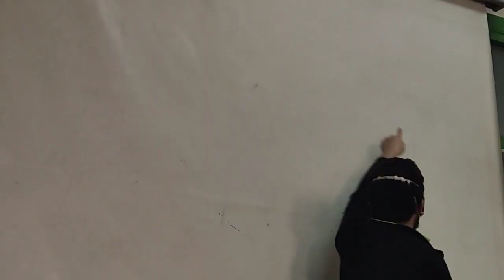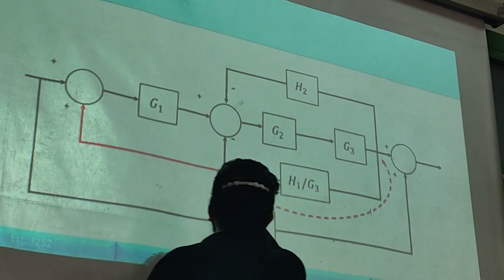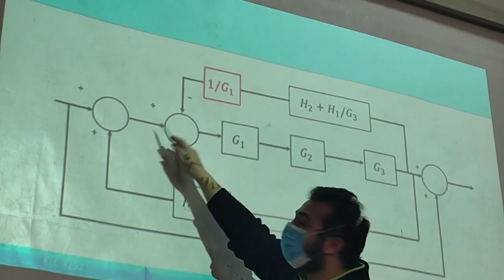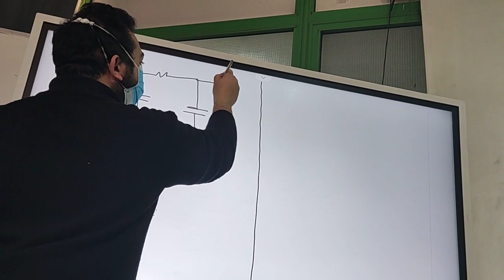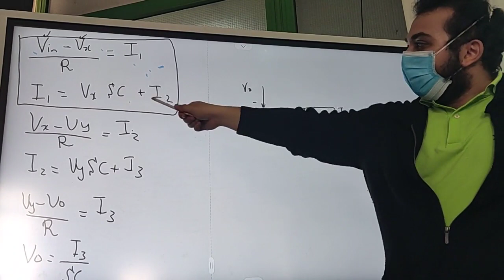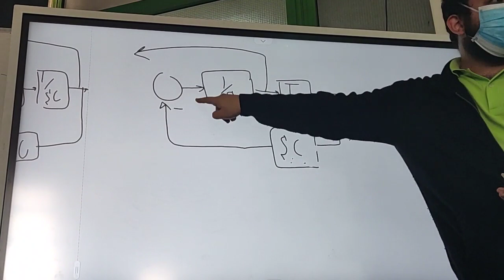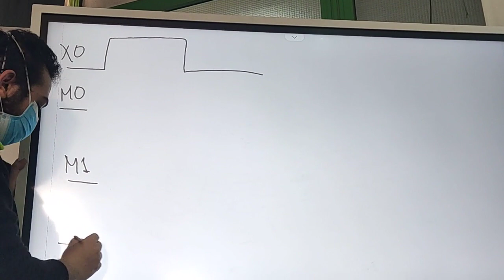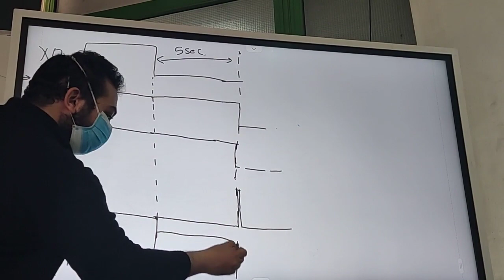Control Week 10